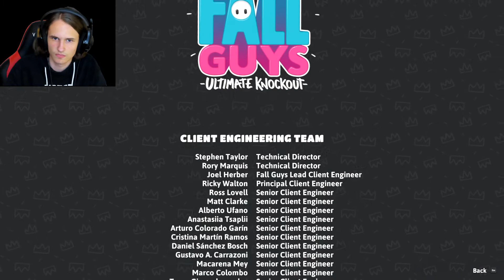EVERY SECOND COUNT | Fall Guys with HoldMyCoffee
Trying to play some Fall Guys with Coffee.. but she's a bit obsessed with Fortnite

For a chat with me or updates, check out our discord server: CBoC's ANIMATIONS